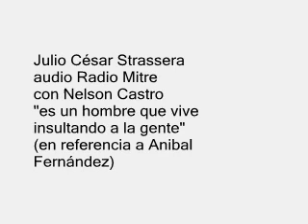JULIO CESAR STRASSERA - 'ES UN HOMBRE QUE VIVE INSULTANDO A LA GENTE' 06-09-10